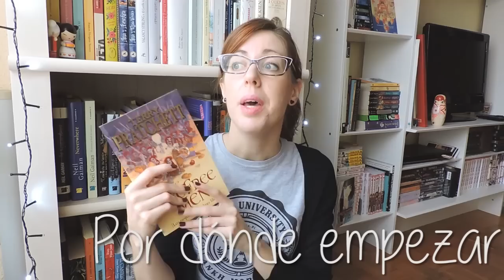Hablando de... Terry Pratchett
Abre la cajita, aquí te lo cuento todo

Cada cierto tiempo alguien me pregunta por dónde empezar a leer Mundodisco y a Pratchett, pues bien, aquí tenéis la respuesta :)